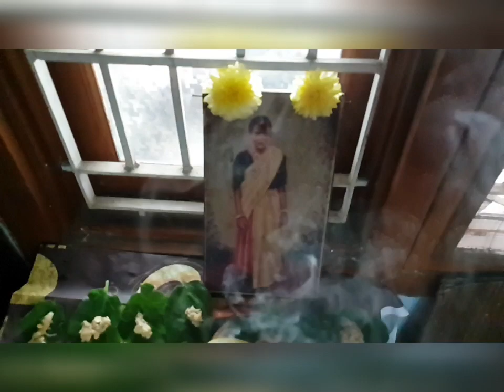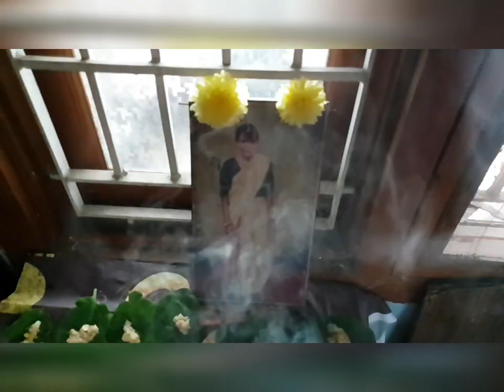ఆంధ్ర ఉగాది పచ్చడి తయారుచేయు విధానం|how to make Ugadi Pachadi at home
ఆంద్రా ఉగాది పండుగ విశిష్టత - వేపపువ్వు పచ్చడి మహిమ చూడండి|Andhra Ugadi festival in India SR gardens and health tips